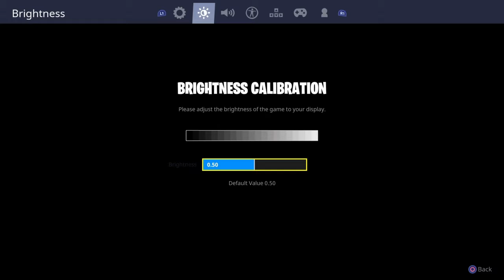Fortnite Season 5